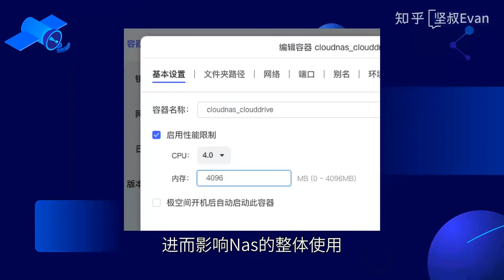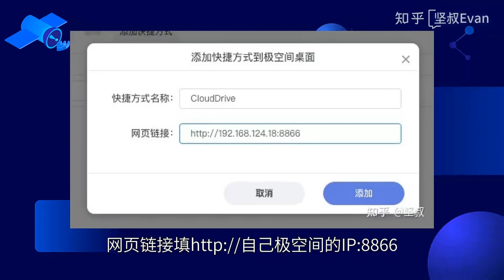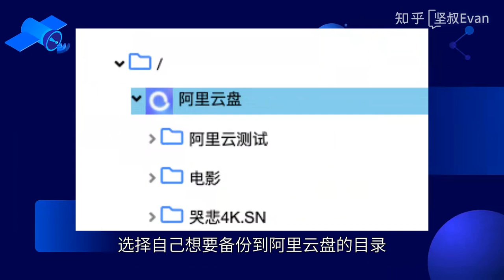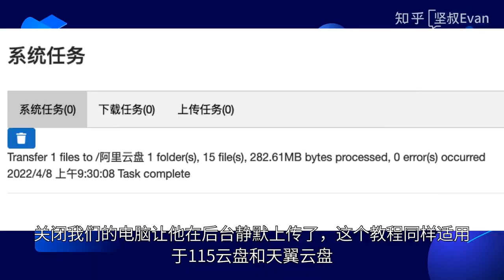群晖 极空间本地文件后台静默上传到阿里云盘 115网盘教程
喜欢我的教程欢迎各位多多评论，各位的支持是我更新的最大动力
也欢迎各位可以加我微信讨论：ajisna
我的微信公众号：坚叔Evan

以往教程：

公网Webdav协议 免费访问群晖/极空间Nas里的文件 教程：
群晖/极空间上安装Chrome并公网访问管理内网局域网教程：
群晖/极空间上安装火狐Firefox并公网访问管理内网局域网教程：
群晖/极空间挂载阿里云盘/115网盘/天翼云盘在线看4K无损HDR电影 教程：
群晖/极空间在线挂载阿里等各家云盘并下载到极空间里的方法：
群晖/极空间上创建属于自己免费的GitHub图床教程：
群晖/极空间上自建Speedtest网速测速服务器教程方案二：
群晖/极空间使用TinyMediaManager进行电影电视剧刮削设置教程：